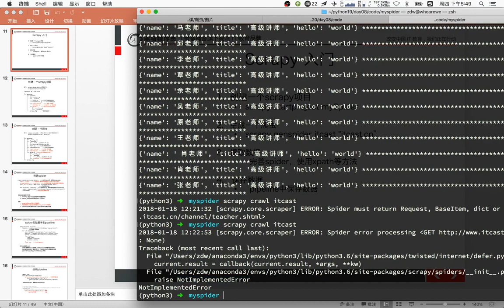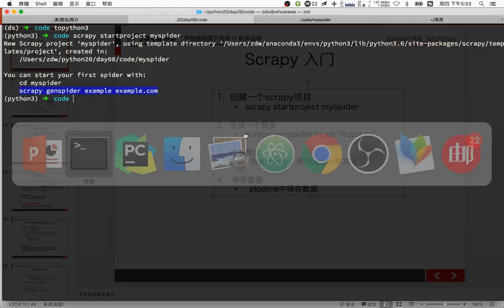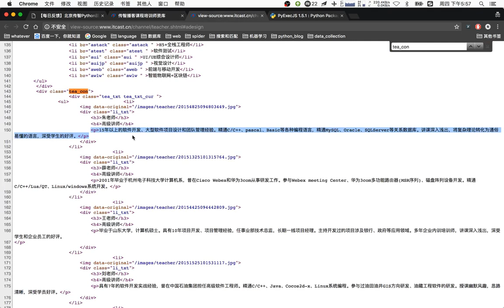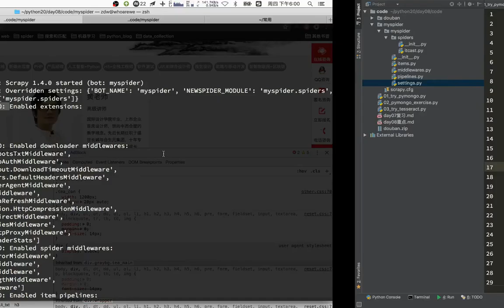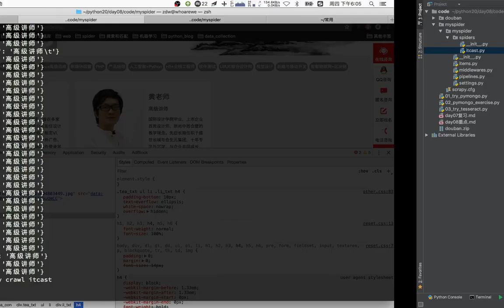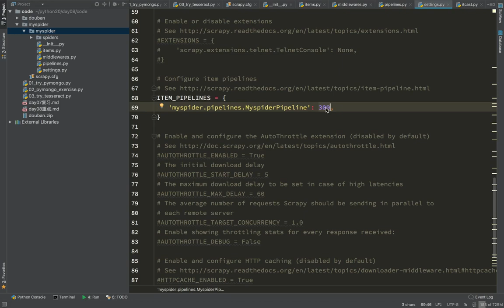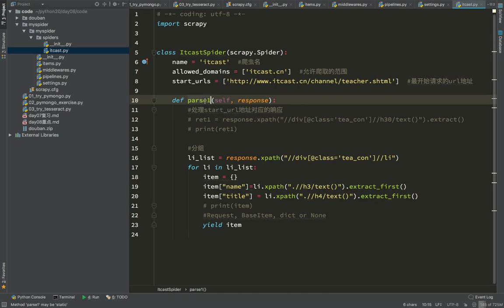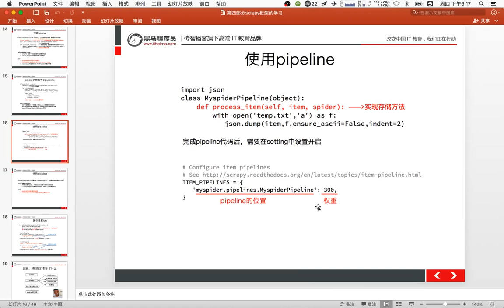20 爬虫scrapy框架及案例丨01 scrapy框架介绍丨03sacrapy的入门使用